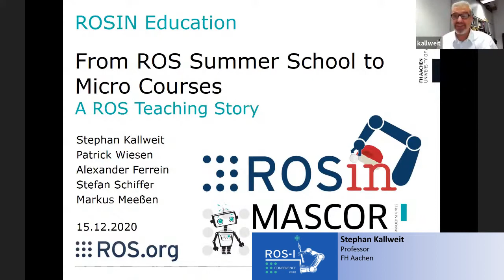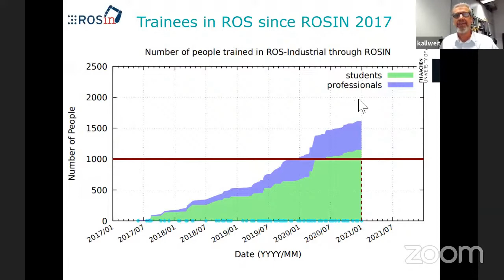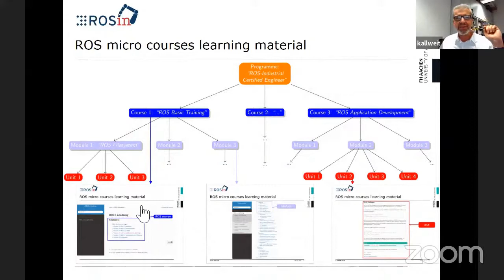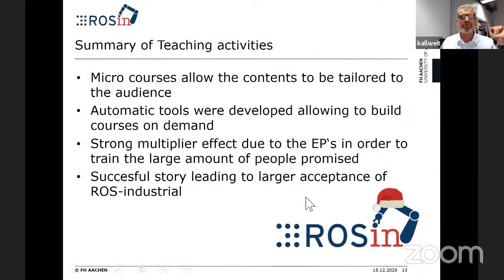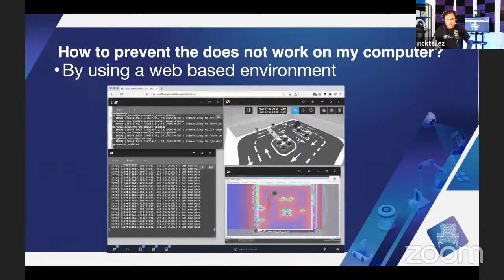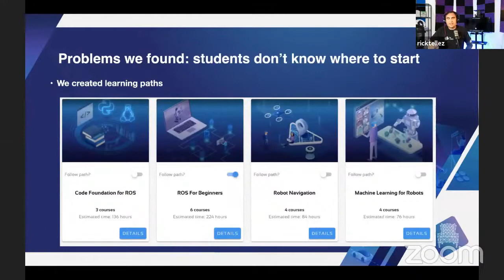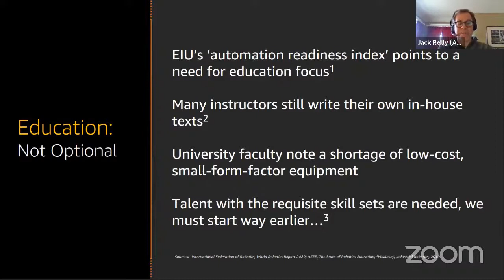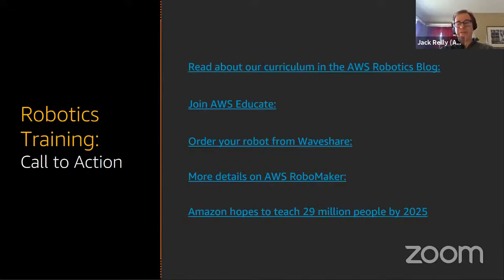riceu2020 session: Education